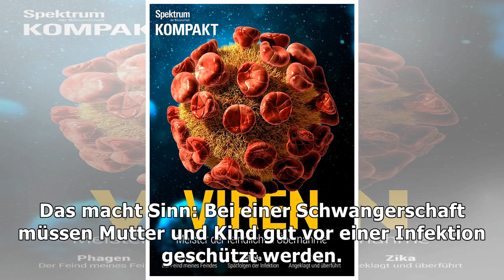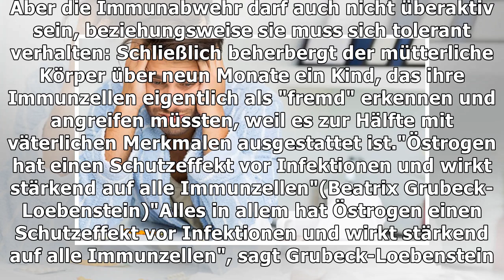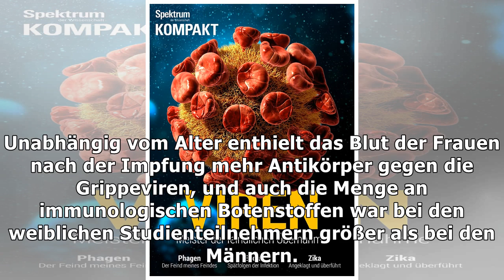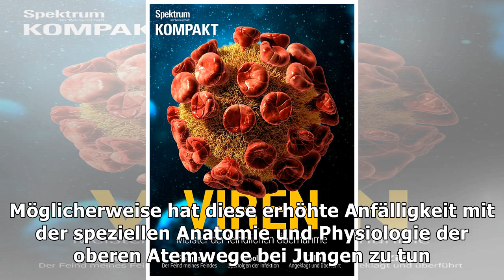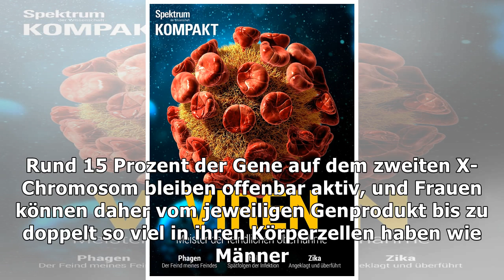Immunsystem: Warum Männer stärker am Schnupfen leiden